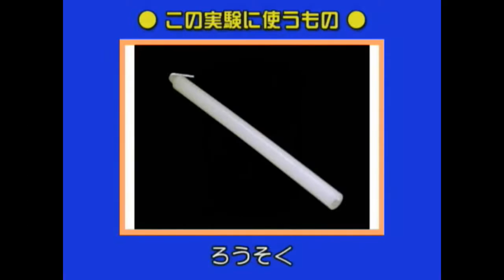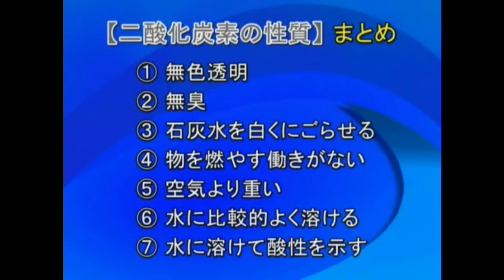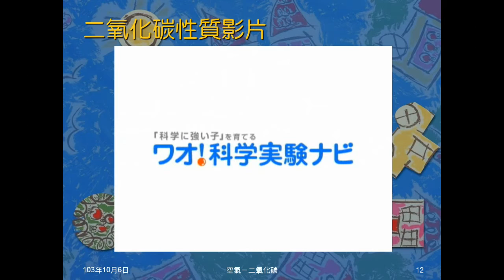103學年國二理化 空氣07：二氧化碳性質影片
日本實驗影片，介紹二氧化碳性質。